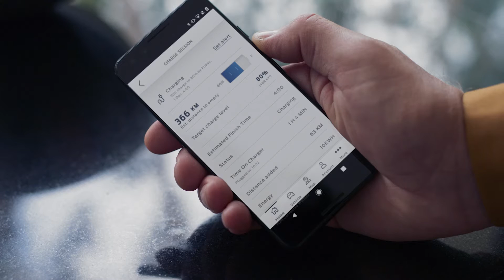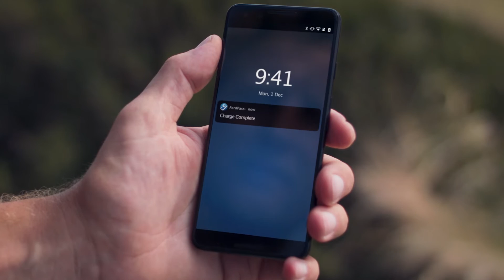Mustang Mach-E | FordPass pour véhicules électriques | Ford FR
Appairez l'application FordPass* à votre Mustang Mach-E pour profiter d'une multitude de fonctionnalités pour les véhicules électriques (VE). Surveillez à distance l'état de la batterie, gérez les horaires de recharge, planifiez vos trajets, payez vos recharges, etc.

Surveillez, gérez et planifiez en toute simplicité tous les aspects de de votre Mustang Mach-E 100 % électrique depuis l'application FordPass.

Une fois l'appariement à votre Mustang Mach-E effectué, vous pourrez vérifier à distance l'état de la batterie et gérer vos horaires de recharge pour bénéficier de tarifs flexibles et avantageux pendant la nuit.

Vous aurez même la possibilité de prérégler votre heure de départ et de sélectionner la température de l'habitacle afin que votre Mustang Mach-E soit chargée et prête à partir dès que vous en aurez besoin.

Utilisez la fonction EV Trip Planner de l'application pour planifier des trajets plus longs. Ce planificateur détermine le moment où une recharge est nécessaire et recommande des stations de recharge publiques se trouvant sur votre itinéraire. Vous pouvez ensuite envoyer l'itinéraire suggéré depuis votre téléphone directement au système de navigation SYNC 4A† de votre voiture.

Lorsque vous faites un arrêt pour recharger votre véhicule, la démarche est on ne peut plus simple : branchez votre véhicule, détendez-vous et attendez que FordPass vous avertisse que le niveau de charge souhaité a été atteint.

Découvrez les fonctionnalités pour les véhicules électriques de FordPass disponibles pour la Mustang Mach-E

Merci et à bientôt !
Ford France